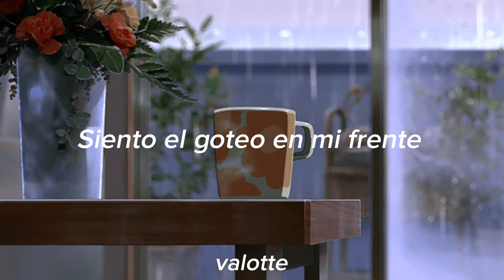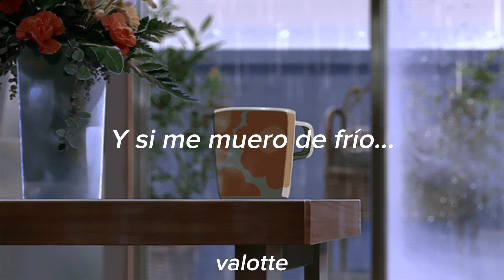I Monster - Goodbye Sun (sub.español)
Una tarde lluviosa, nada más ✨

letras:
I've had my fill of summer weather
Please turn off that sun
I want you rain (rain, rain, rain)
The sky, you're not the one
And it doesn't make me sad at all (Doesn't make me sad at all)
No, it makes me feel much better (Makes me feel much better)
I'm in heaven in a waterfall (Heaven in a waterfall)
Yes, I love it when it's wetter (Wetter and wetter)
And if I catch my death of cold
I'm waiting for the stormy afternoon, let's find a shower soon
I'm waiting for the stormy afternoon
That I can share with you (Share with you)
I feel the splash upon my forehead
I think it's going to come
Those cheeky birds, I hear them laughing
I guess they're having fun
And it doesn't make me mad at all (Doesn't make me mad at all)
I'm in heaven when that water falls (Heaven in a waterfall)
I'm waiting for the stormy afternoon, that I can share with you (Hear that sound, let the rain come)
Well, it doesn't make me mad at all (Doesn't make me mad at all)
I'm waiting for the stormy afternoon, that I can share with you